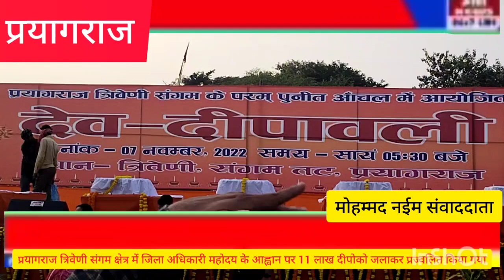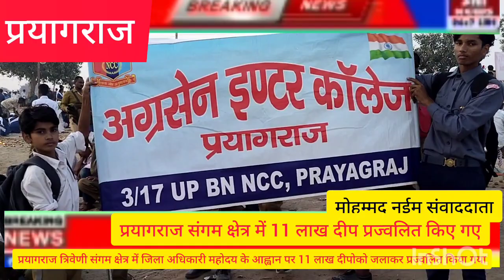प्रयागराज जिला अधिकारी के आह्वान पर त्रिवेणी संगम क्षेत्र में 11 लाख जलाएं गये हर वर्ष कीतरह दीप